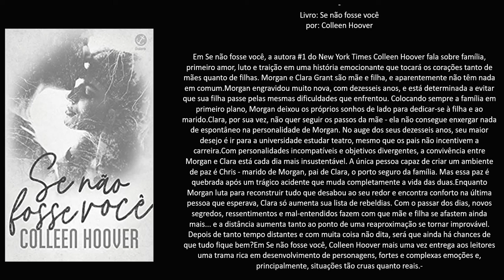Livro: Se não fosse você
Autor: Colleen Hoover